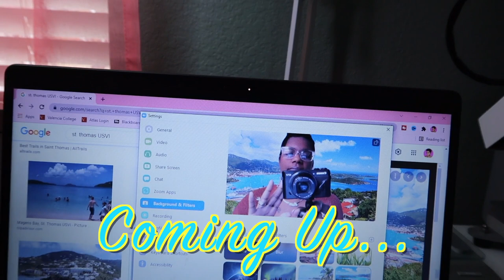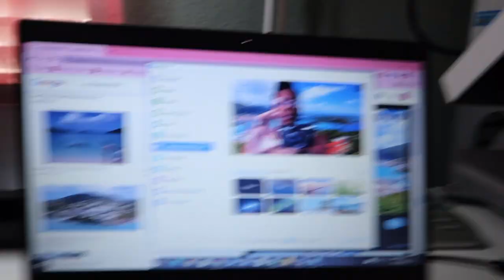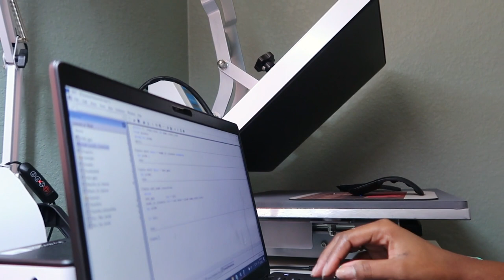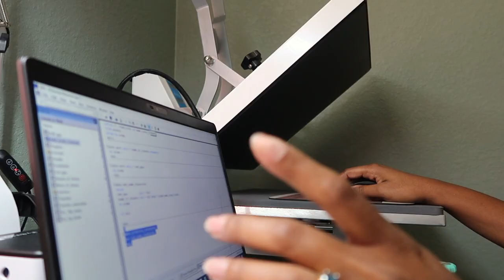A DAY IN THE LIFE OF A DATA ANALYST WORKING AT HOME WITH A TODDLER & 5 MONTH OLD || LEANN DUBOIS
Hello my loves!! In today's vlog, I'm sharing a day in the life of a data analyst, working full-time with my 5 month old and toddler. I also did some cooking and had a Zoom meeting.

W A T C H   M O R E:

L I F E   A S   A   D A T A   A N A L Y S T   P L A Y L I S T:

L A B O R   A N D   D E L I V E R Y   V L O G  [ B A B Y #2]:

M Y   L A B O R   A N D   D E L I V E R Y  V L O G  [ B A B Y # 1]:

M Y   P O S I T I V E   B I R T H   S T O R Y @35  W E E K S:

W H A T S   I N   M Y  H O S P I T A L  B A G   V I D E O:

N A U T I C A L   T H E M E   N U R S E R Y   T O U R:

B A B Y  G I R L   N U R S E R Y   T O U R   V I D E O   H E R E:

$100   S H E I N   M A T E R N I T Y   T R Y  O N   H A U L:

M O M L I F E V L O G S P L A Y L I S T

W A T C H   E V E N   M O R E!!

M Y   P I X I E C U T   H A I R   T U T O R I A L S   P L A Y L I S T:

W A T C H   M Y   L A S T   V I D E O   H E R E:
L I N K S:

M Y   A M A Z O N   S H O P:

M Y   F A V O R I T E   H A I R   P R O D U C T S:
- Creme of Nature Foaming Wrapping Lotion
- Nairobi Wrapp It Foaming Lotion
- Rat Tail Comb
- Wide Tooth Comb
- My Flat Iron
- My Blow Dryer
- My Hooded Dryer
- My Double Prong Clips
M U S I C: